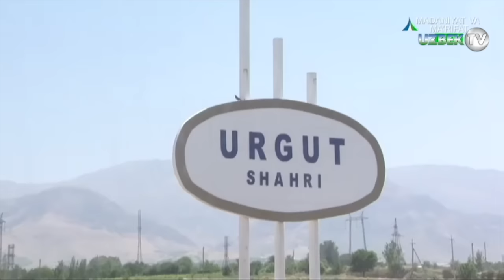"Уйга қайтиб": Ортиқ Султонов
"Уйга қайтиб" кўрсатуви
"Маданият ва маърифат" телеканали маҳсулоти
"Уйга қайтиб" кўрсатуви Ўзбекистоннинг таниқли санъаткорлари ва давлат арбоблари иштирокода ўз туғилиб ўсган қишлоқларига сафар қилиш ҳақида.
Ушбу кўрсатувнинг навбатдаги сонининг меҳмони халқимизнинг севимли сўз устаси Ортиқ Султонов ббилан унинг жонажон қишлоғига сафар қиламиз.
Бизни томоша қилинг ва бизадан узоқлашманг!